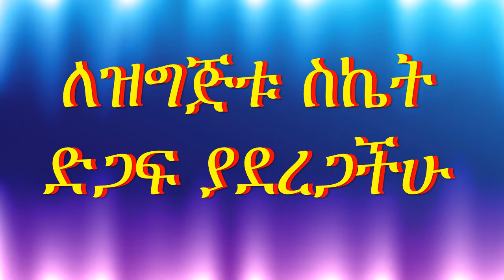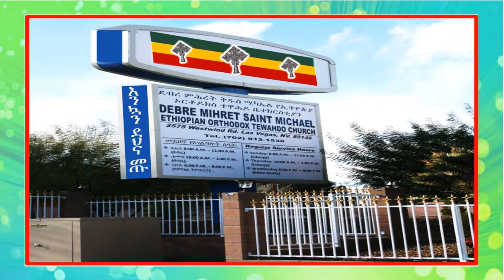thank you 11192016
Saint Michael Day